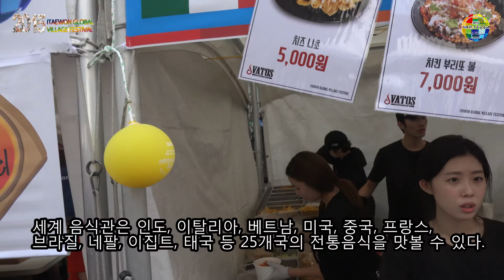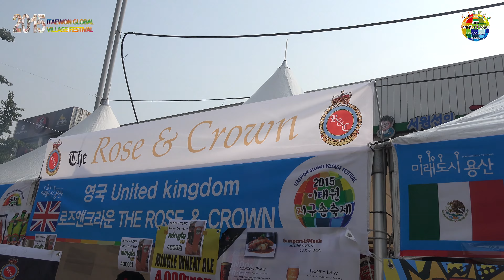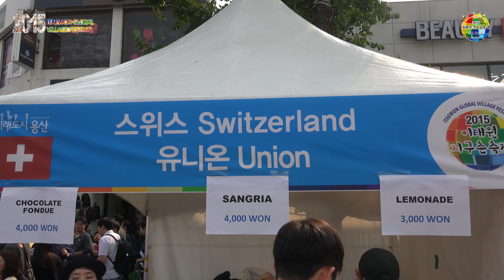2015 이태원 지구촌 축제 (Korea Itaewon Global Village Festival) 4K,AX100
2015년10월 17일

2:22 터키 아이스크림은 낚시장난으로 여기저기서 많이 유명한듯 ㅎ

솔이네(x)  소리내 (o)